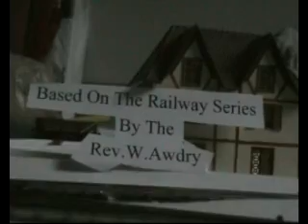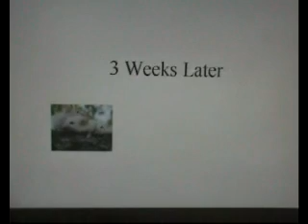Thomas & Friends ep 3 Edward & the Harvest part 1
James makes fun of Edward for being a slow worker, but Edward is determined to prove him wrong.